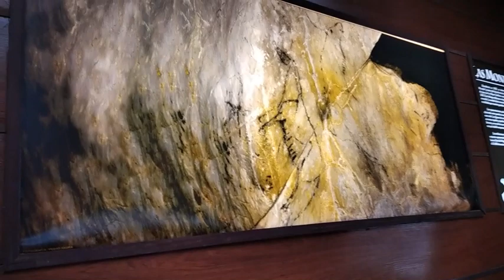PUENTE VIESGO Y LA CUEVA DEL CASTILLO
Hay que reservar con una semana de antelación, pero entrar en la cueva del Castillo (Puente Viesgo) es de las experiencias más mágicas que he vivido. Estar a escasos centímetros de pinturas rupestres de hace más de 45 mil años es único. Puente Viesgo, a orillas del río Pas, ofrece además un paisaje de naturaleza con balnearios para relajar cuerpo y mente.